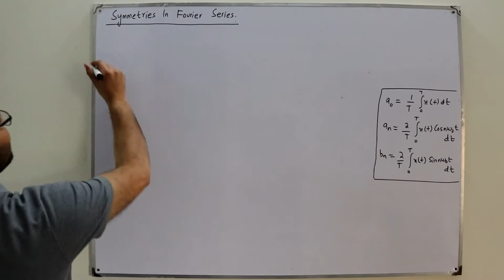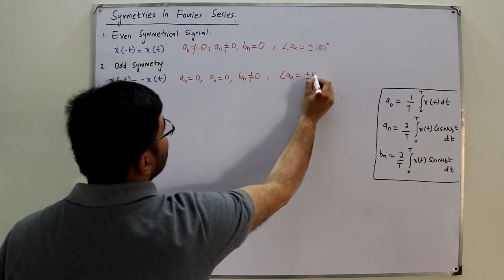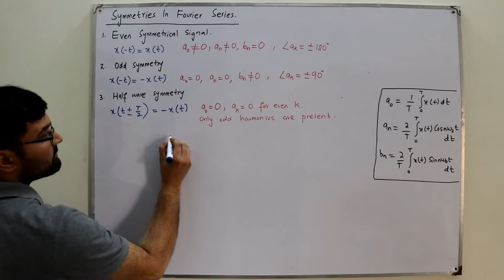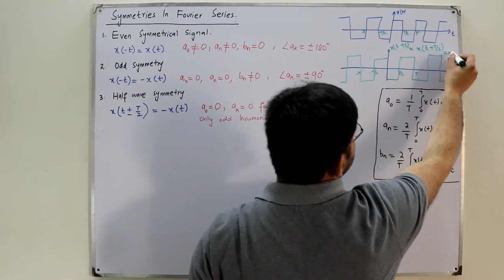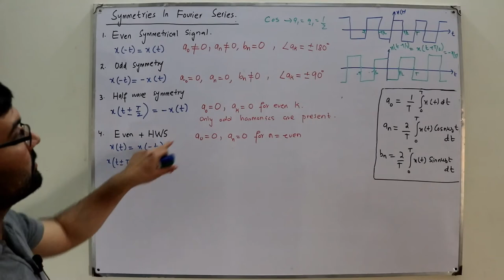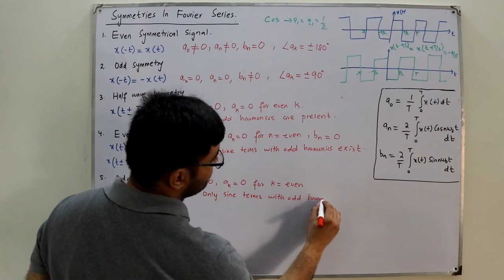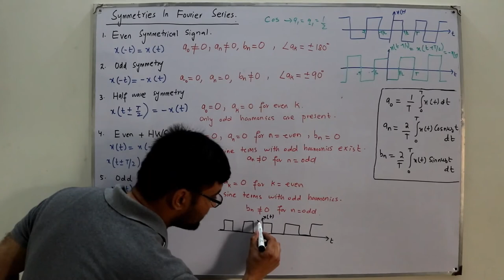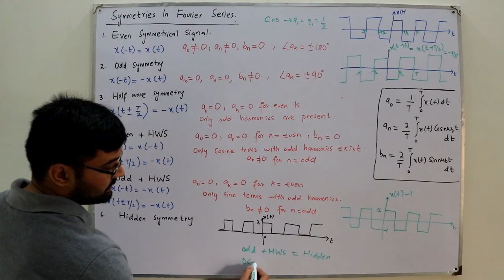Symmetries In Fourier Series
Lecture 92